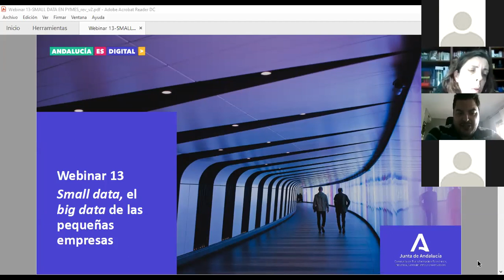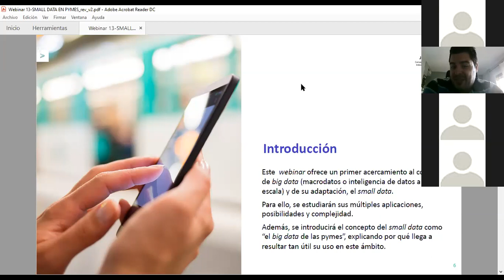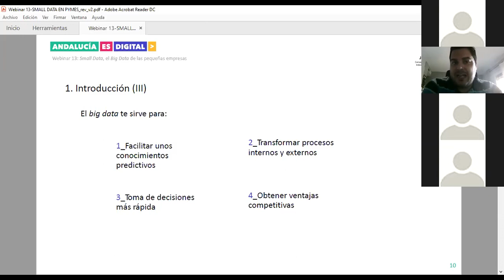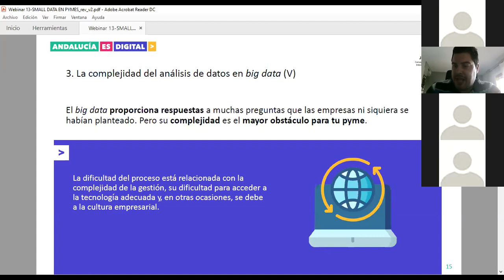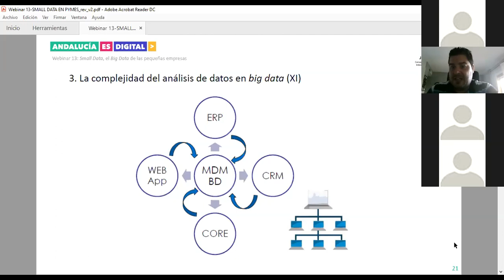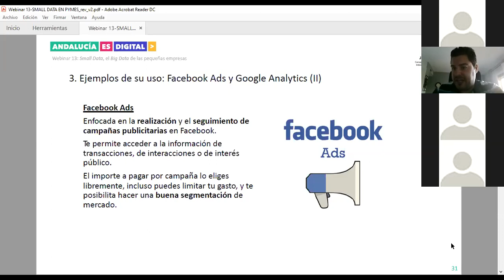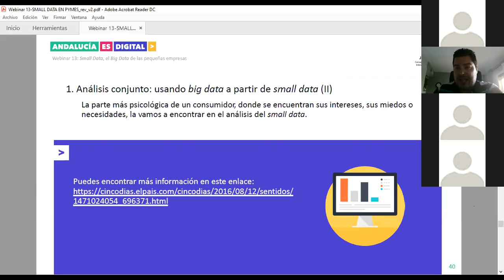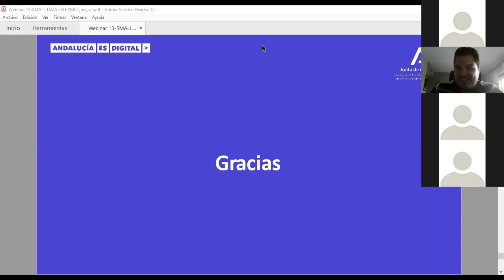Ruta 4. Webinar 13. Small data, el big data de las pequeñas empresas